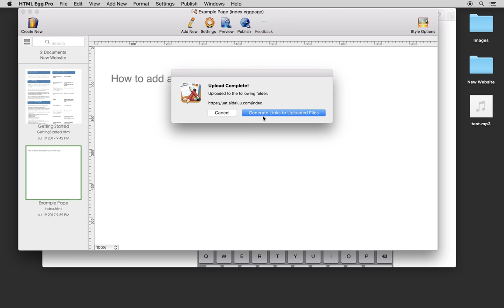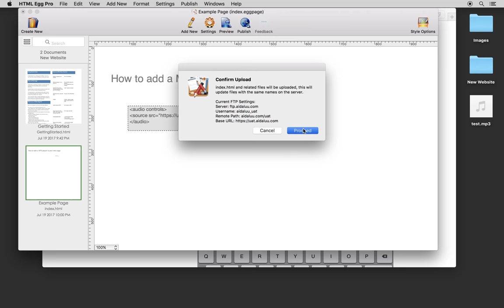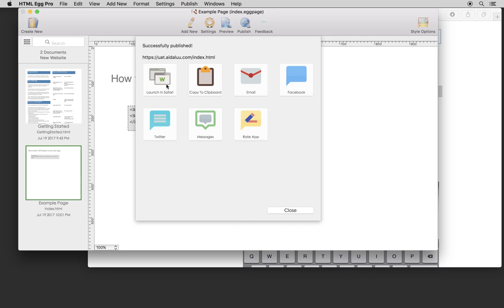How to add a music player to your web page